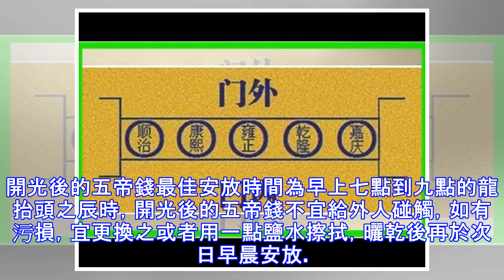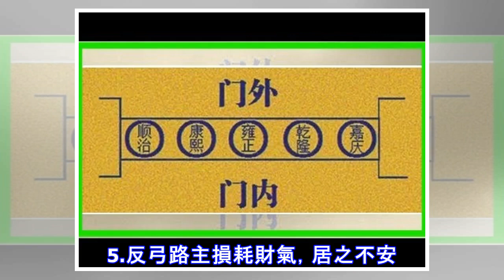五帝錢怎麼放，可以連旺好幾代人 !五帝錢中是指哪五帝，為何多稱吉祥五帝錢？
家裡放什麼能夠辟邪化災呢？你們知道一些能夠辟邪的風水知識嗎？估計很多人都知道辟邪物品，但是辟邪方法總是不對。如果你的辟邪物品使用方法不正確，就遠遠沒有辟邪的效果了。人們通常會將五帝錢放在門檻下，用來化煞祈福，但如何放置也是有講究的，下面就為大家簡單介紹下門檻下錢幣的放法。在門檻下放五帝錢的順序1當人在屋內，面向大門屋外從左到右的順序是：順治、康熙、雍正、乾隆、嘉慶。門外：順康雍乾嘉治熙正隆慶。門內，字頭對著門外，字腳向內明清以左為尊。2 掛在門邊或者大門的上方也可以五帝錢的風水作用和使用方法： 順治、康熙、雍正、乾隆、嘉慶五帝處於中國國力最強大的年代，時代相連，國運昌盛，社會安定繁榮，帝王獨尊...